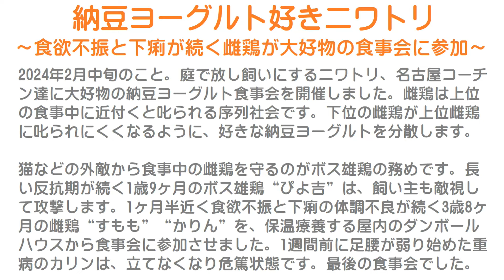納豆ヨーグルト好きニワトリ～食欲不振と下痢が続く重病雌鶏が大好物の食事会に参加～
2024年2月中旬のこと。
庭で放し飼いにするニワトリ、名古屋コーチン達に大好物の納豆ヨーグルト食事会を開催しました。
雌鶏は上位の食事中に近付くと叱られる序列社会です。
下位の雌鶏が上位雌鶏に叱られにくくなるように、好きな納豆ヨーグルトを分散します。

猫などの外敵から食事中の雌鶏を守るのがボス雄鶏の務めです。
長い反抗期が続く1歳9ヶ月のボス雄鶏“ぴよ吉”は、飼い主も敵視して攻撃します。
1ヶ月半近く食欲不振と下痢の体調不良が続く3歳8ヶ月の雌鶏“すもも”“かりん”を、保温療養する屋内のダンボールハウスから食事会に参加させました。
1週間前に足腰が弱り始めた重病のカリンは、立てなくなり危篤状態です。
最後の食事会でした。